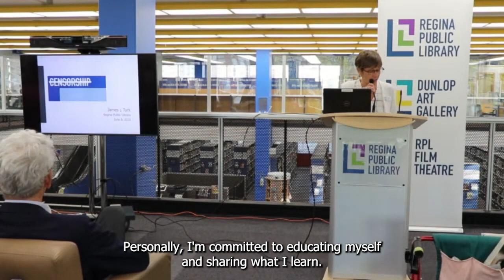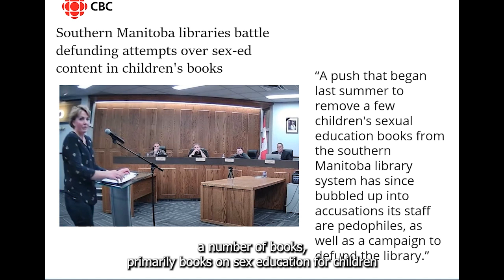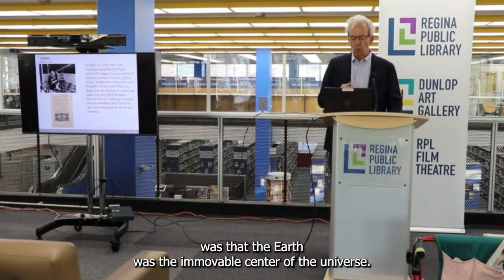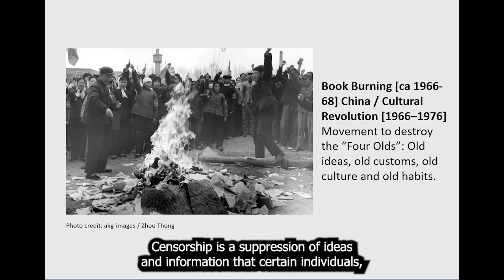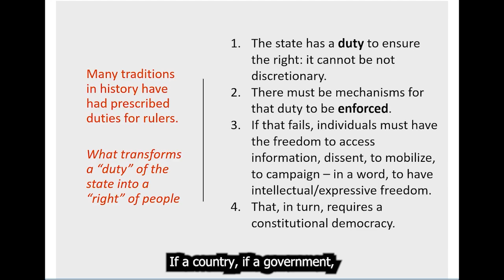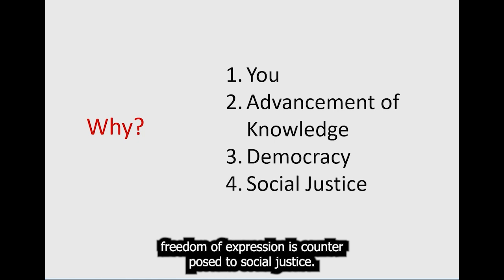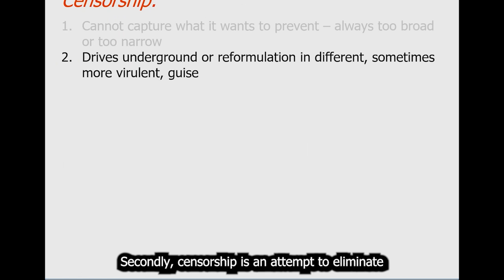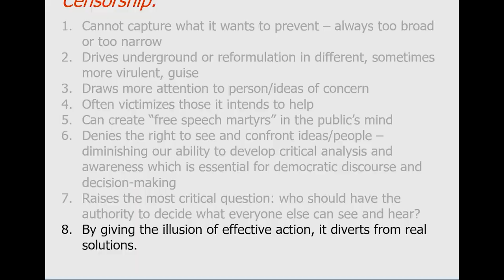Censorship with James L. Turk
In our increasingly polarized society, demands for censorship of books, speakers, and ideas grow louder. Join us for a thought-provoking discussion of how this harms society and undermines democracy.

Learn more about this complex issue from renowned scholar and director of the Centre for Free Expression James Turk. Discover why intellectual freedom is a cornerstone of democratic societies. Don't miss this opportunity to engage with one of the foremost experts on intellectual freedom and its importance in modern society.

James L. Turk is Distinguished Visiting Scholar at Toronto Metropolitan University and Director of the University’s Centre for Free Expression. Previously, he served as Executive Director of the Canadian Association of University Teachers, and was Associate Professor of Sociology at the University of Toronto. Jim has written extensively on expressive freedom and has won numerous awards for his work. His most recent book was an edited collection, Academic Freedom in Conflict: the Struggle over Speech Rights in the University (2014).